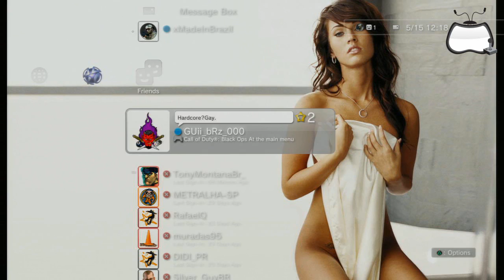PSN, Primeiras Impressões, Black Ops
Como vocês podem ver, a PSN está online nos EUA, e Japão.
Em breve estará online para todos do Brasil!
Qual jogo/modalidade vocês jogarão assim que entrarem na PSN pela primeira vez? :)